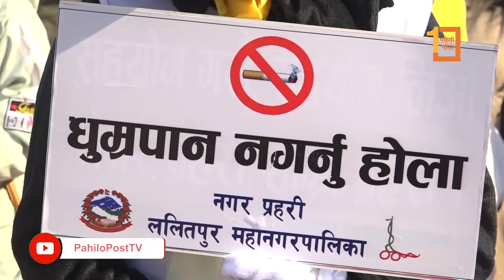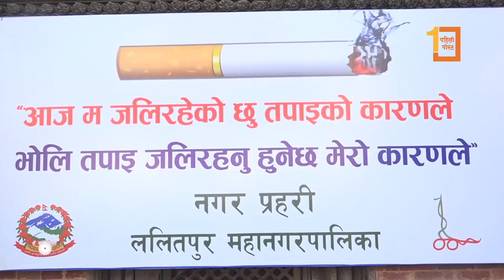पाटन–जावलाखेल–पुलचोक धुम्रपान निषेधित क्षेत्र